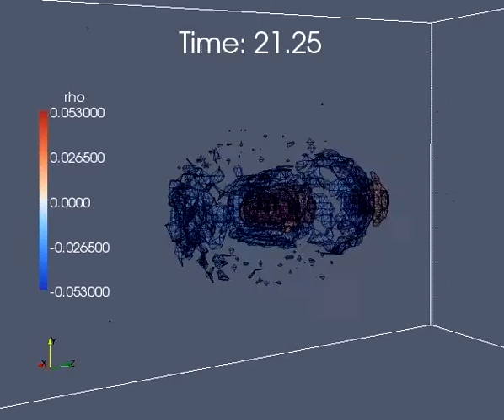beam3D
contour plot of density. beam moving in a plasma.